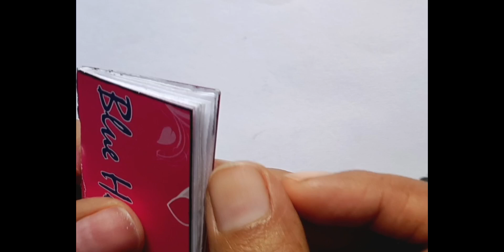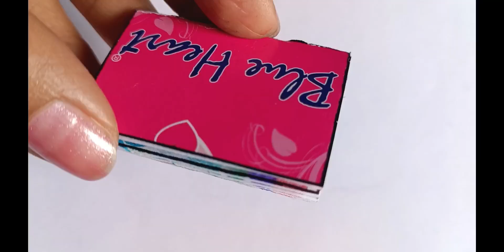Mermaid Drawing video